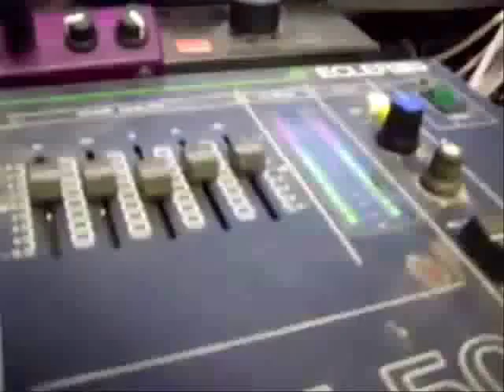Pasi Viheraho, Djpate246 ja Markorepairs @ REMIX 2011 (2) gta iv mix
sopii patellekki ku täs o iv remix :) ainaki mitä videoissas oon nähny ku pelaat gta:ta :)